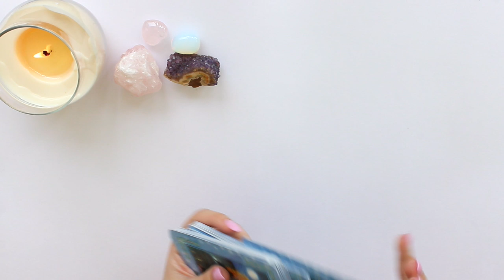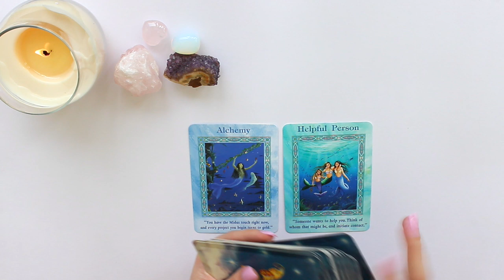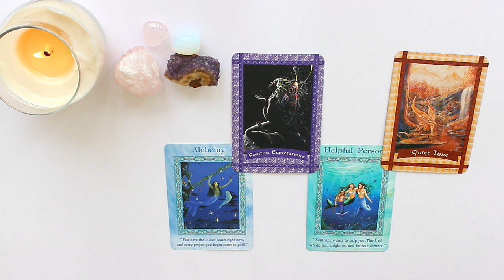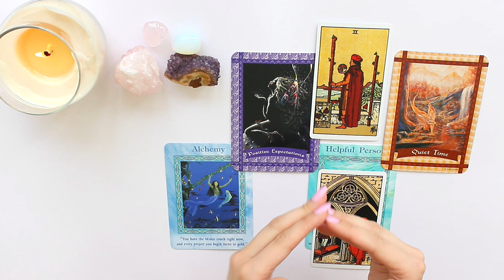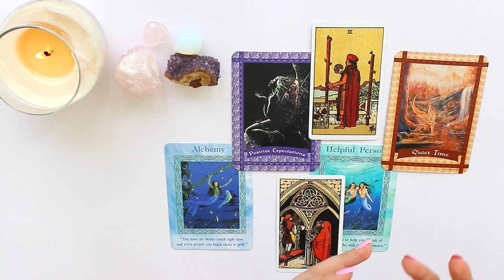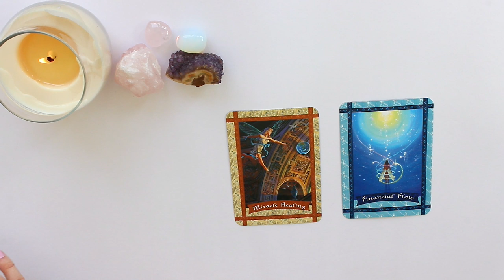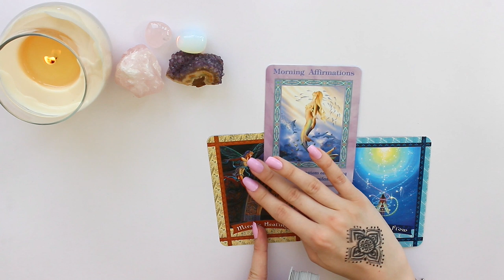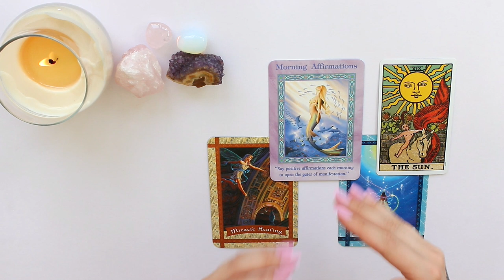🔮♐️SAGITTARIUS APRIL 2019 MID-MONTHLY 15th - 30th ♐️🔮LOVE, CAREER, GENERAL